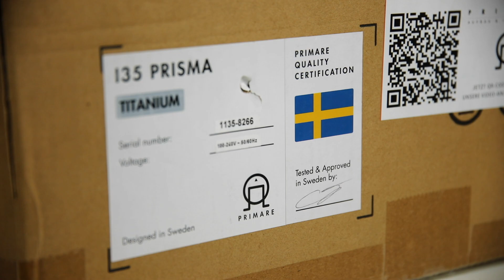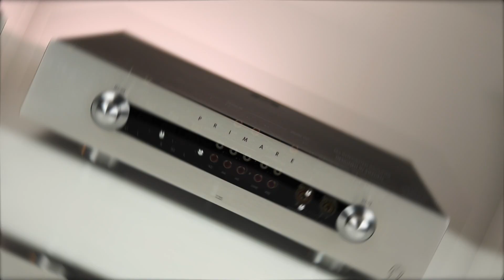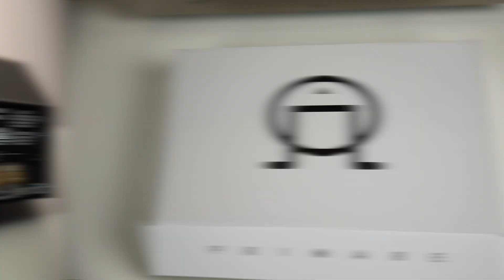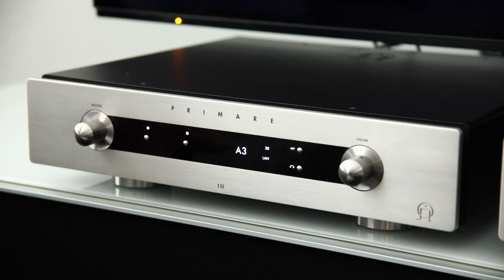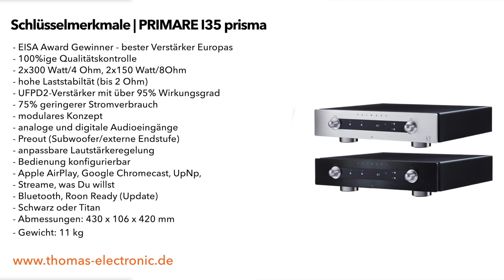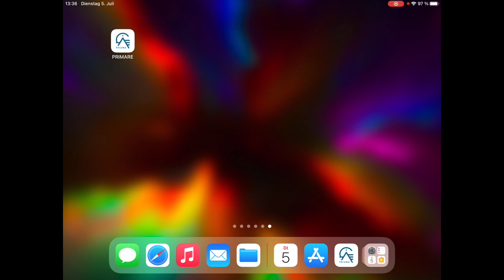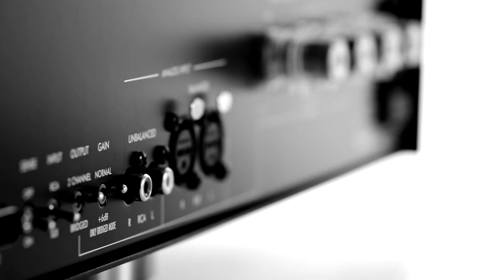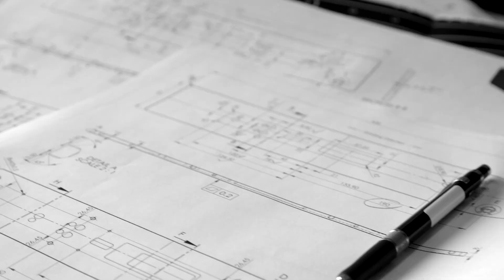PRODUKTVORSTELLUNG PRIMARE I35 Prisma - preisgekrönte Musikzentrale - THOMAS ELECTRONIC ONLINE SHOP-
Der PRIMARE I35 Prisma ist die Musikzentrale aus Schweden, erhältlich in

Storyboard
 0:00   so entstand Primare ...
 1:27   ... dann kam der Durchbruch
 2:45   was gibt es in diesem Video zu sehen ?
 3:05   die Fertigungskontrolle
 3:25   Optik und Verarbeitung
 3:46   Bedienelemente vorne
 4:05   Anschlüsse
 6:09   Lieferumfang
 6:38   die Fernbedienung
 7:45   erstes Einschalten - Das OLED-Display
 8:30   Schlüsselmerkmale
11:18  wie einfach ist das denn ?
12:13  App-Bedienung
12:53  wie lange hält ein Primare Gerät ?
13:33  Primare - Impressionen aus Schweden
14:09  Klangbeurteilung für sich und im Vergleich
15:38  Fazit - wo gibt es das Gerät und den besten Service ?
17:17  so sieht der I35 von innen aus

Philosophie
PRIMARE ist die schwedische Hifi-Manufaktur, wurde 1985 gegründet und ist in der Nähe von Malmö beheimatet. Die Audio-Produkte zählen seit vielen Jahren zu den besten des Weltmarktes und geniessen ein sehr hohes Ansehen.

Höchste Effizienz
PRIMARE entwickelt seine Geräte mit äußerster Sorgfalt und Professionalität, man sieht dies sehr schön an dem perfekten Platinen-Layout der Geräte, dies ist so clever gestaltet, daß zur Vermeidung von Klangverlusten vollständig auf signalführende Kabel verzichtet werden konnte, da diese zu unvermeidlichen Klangverlusten führen würden und sie wie Antennen Störungen aus der Umgebung aufnehmen können.

Energieverbrauch
Der PRIMARE I35, I35 DAC und I35 prisma verbrauchen bis zu 80% weniger Strom. Während klassische Verstärker einen Wirkungsgrad von nur 20% aufweisen, setzt der PRIMARE I35 über 95% der zugeführten Energie in Klang um.

Leistung
Der PRIMARE I35 Prisma macht vieles anders als die Wettbewerber. Das Ziel der Entwickler war es, einen perfekten Verstärker zu entwickeln, der keinerlei Eigenklang erzeugt, sondern dem Ideal verlust- und fehlerfreien Verstärkens so nah wie möglich kommt. Der I35 Prisma klingt körperhaft, warm, lebendig, breitbandig und extrem fein aufgelöst, dabei steht das musikalische Geschehen breitbandig, stabil und vom Lautsprecher gelöst zum Greifen nah im Hörraum.

Prisma Audiostreaming - streame, was Du willst
Der PRIMARE I35 Prisma verfügt über die neu entwickelte Prisma-Streaming-Technologie für alle Räume in Ihrem Haus. Sie ermöglicht Ihnen die Wiedergabe aller gespeicherten und gestreamten Medien über ein Netzwerk, dazu gehören u.a. LAN/WLAN, Bluetooth, AppleAirPlay, Google Home, Google Cast, UpNp, Internetradio, Roon und vieles mehr.

Ausstattung und Personalisierung
Der PRIMARE I 35 Prisma ist für die Nutzung sowohl analoger als auch digitaler Inhalte konzipiert. Er ist vollsymmetrisch aufgebaut und bietet 2 Paar analoge symmetrische XLR- und 3 Paar unsymmetrischer Cinch-Eingänge. Auf der digitalen Seite verwöhnt er den Nutzer mit 4 optischen, 2 koaxialen, einem USB-Anschluss für Macs und PCs und einem für Speichermedien wie Sticks und Festplatten. Der integrierte neu entwickelte DAC verarbeitet digitale Audiodaten im LPCM-Format mit bis zu 24 Bit und 768 kHz und das DSD-Format bis zu DSD256. Mit der neuen PRIMARE Prisma App lässt er sich bequem vom Smartphone oder Tablet steuern, über sie lassen sich viele digitale Musik-Streamingdienste und die neuen innovativen Multiroom- und Multizonen-Funktionen nutzen. Passen Sie Ihren PRIMARE I35 Prisma einfach an Ihre Umgebung an, indem Sie die OLED-Displayanzeige an Ihre tatsächlich genutzten Quellen anpassen, umbenennen, Lautstärkeunterschiede der Quellgeräte ausgleichen uvm.

Modular für höchste Zukunftssicherheit
Der PRIMARE I 35 Prisma ist modular aufgebaut, das DAC- und das Prisma-Steamingboard sind für höchste Zukunftssicherheit als Steckmodule ausgelegt und bereits integriert.